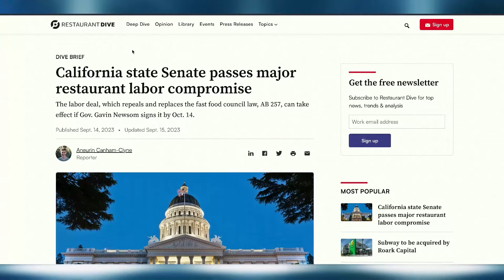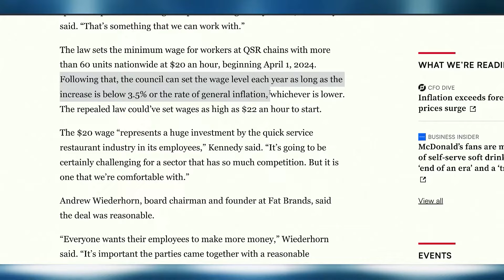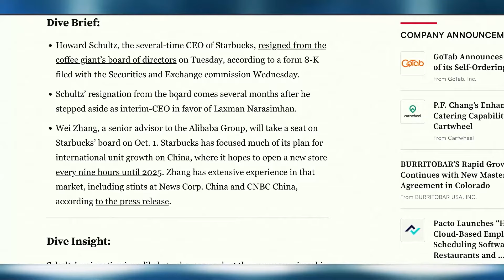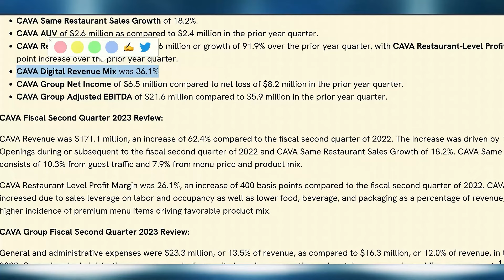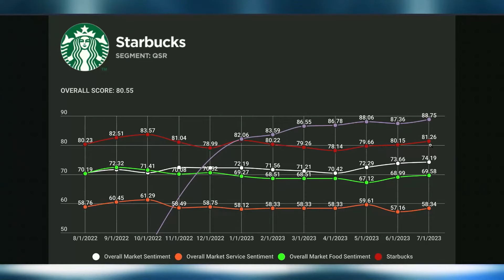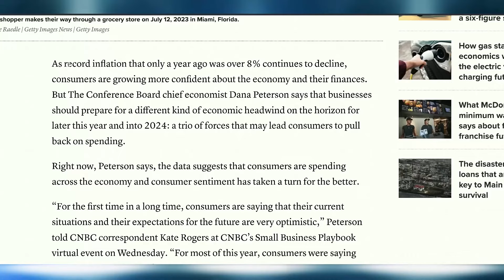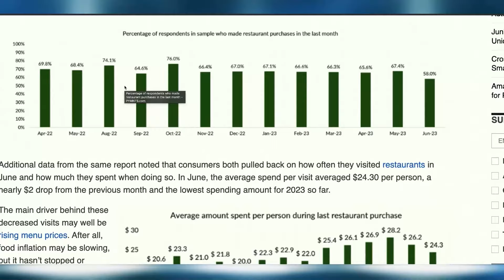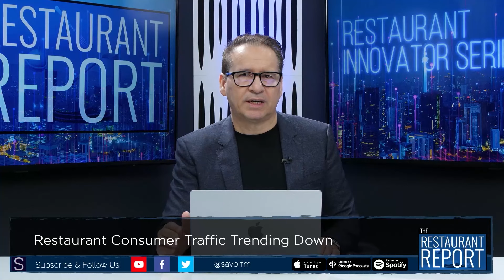Alarming Restaurant Sales Downtrend Point To More Failures - Predictions Coming True!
This video explores the potential risks of a consumer spending drop in the upcoming fall season and its impact on the US economy. We discuss factors like high inflation, rising interest rates, student loan payments, and economic uncertainty that may contribute to the decline. Additionally, we examine current credit pressure and its potential effect on restaurant spending, backed by recent data from Savor.FM. Finally, we provide strategies for businesses to prepare, such as budget-friendly menu items, cost-saving marketing, and enhanced loyalty programs.

Restaurant Power Index featuring the top 50 brands' performance in consumer sentiment based on 12 performance markers in food, service, and overall brand consumer sentiment. The RPI features historical and current sentiment analysis for key brands based on the overall market sentiment data.